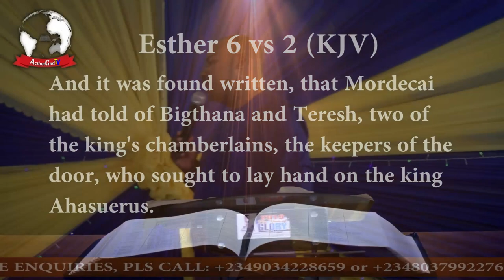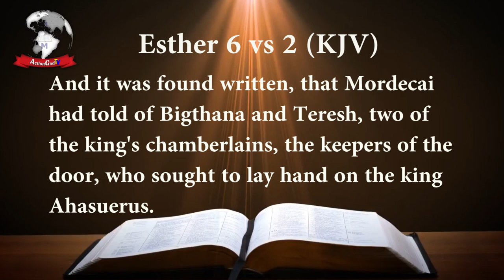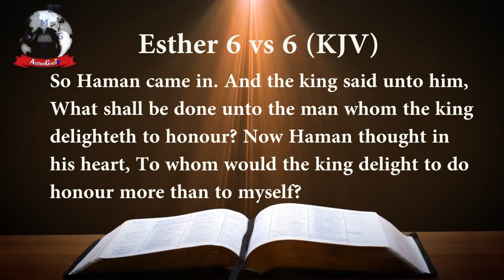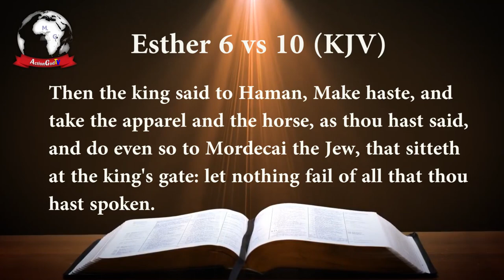LIVING A LIFE OF HONOUR - SERMON BY PROPHET EMMANUEL CHINONSO STEPHEN (SUN. 22ND SEPTEMBER, 2019)